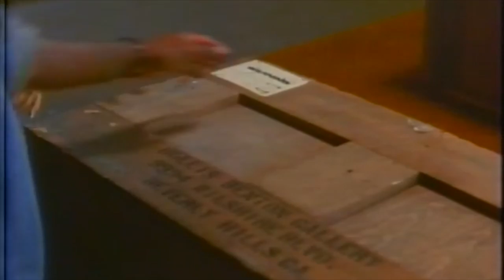Marty, you should know, This Ain't Sugar